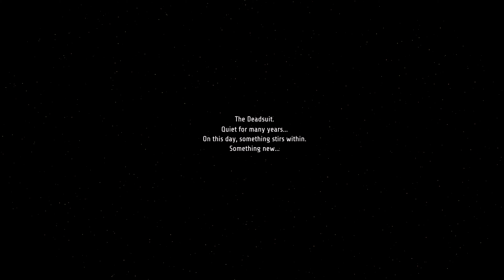06a — Ghost Song | Metroidvania First Impressions (Steam Nextfest June 2022)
Confession: I'm not entirely sure whether I downloaded this one before NextFest started, but I *played* it as part of my NextFest coverage, so apologies to the dev if it was available beforehand.

This, like the other demos I played, was supposed to be a 30-40 minute slice of an experience. But, much like Bio-Gun which I played last NextFest, it turned into a rather longer one because I enjoyed it so much.

I already made a map of it xD

Game Description from Steam:

On the desolate moon of Lorian, a long-dormant Deadsuit awakens from slumber. Journey beneath the surface on an atmospheric 2D adventure of self-discovery, ancient mysteries, and cosmic terror. Explore winding caverns and acquire new abilities to unearth this alien world’s long-buried secrets.

You can also check my absolute ramblings out on twitter @